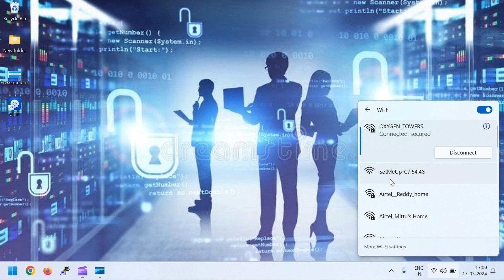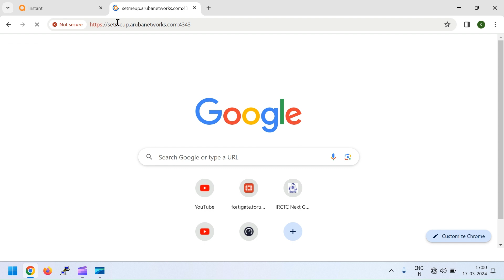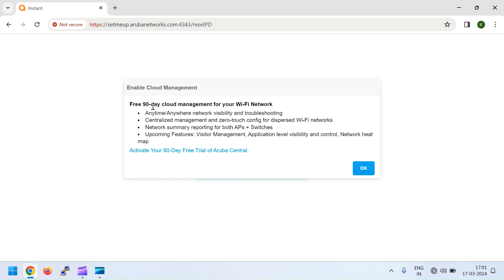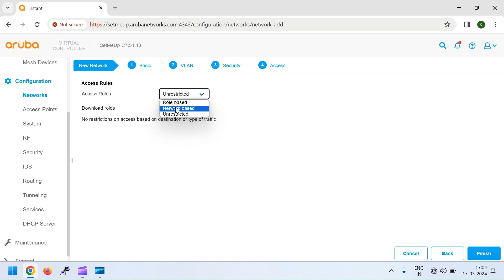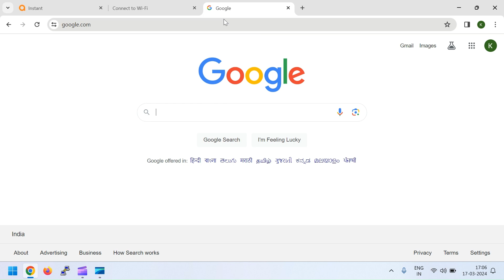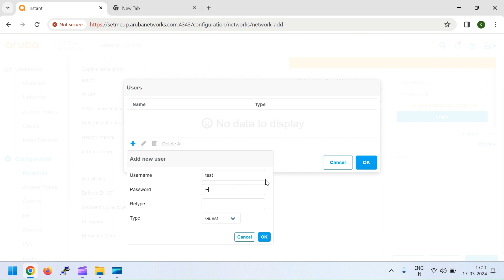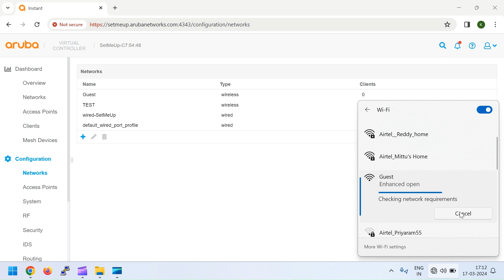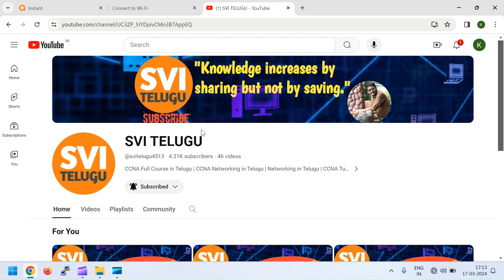ARUBA ACCESS POINT 505 INITIAL CONFIGURATION | SVI TELUGU | 2024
→ ARUBA ACCESS POINT 505 INITIAL CONFIGURATION
→ How to Configure SSID in Aruba Access points
→ How reset Aruba Access Point
→ How to Create Captive Portal in Aruba Access point
→ How to Configure IAP